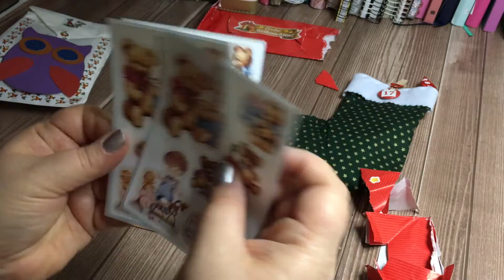Adventskalender# ♥♥♥ Türchen 17 ♥♥♥ I Winnie Kreativa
In diesem Jahr packe ich die Adventskalender von Dani, Bianca und Nadine aus. Begleitet mich 24 Tage lang und schaut was hinter den Türchen versteckt ist.